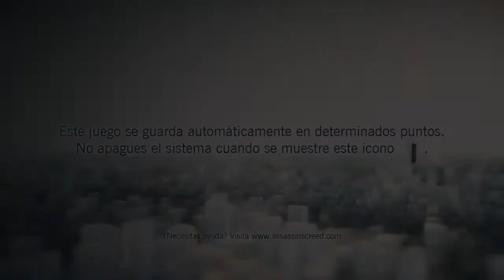Assassin's Creed La escalera de Latude